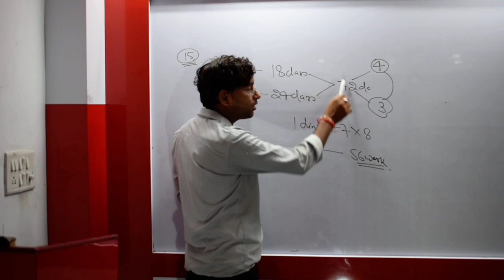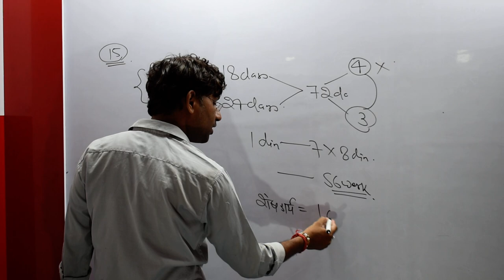MATHS CLASS BY SHIVAM SIR # HISTORICA ONLINE CLASSES HISTORICA CAREER INSTITUTE II AVANISH BAJPAI